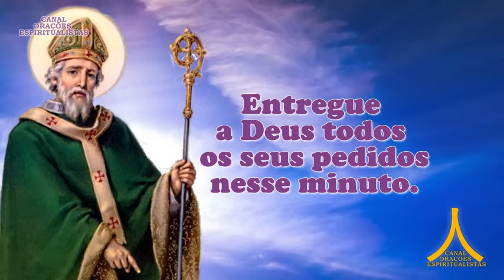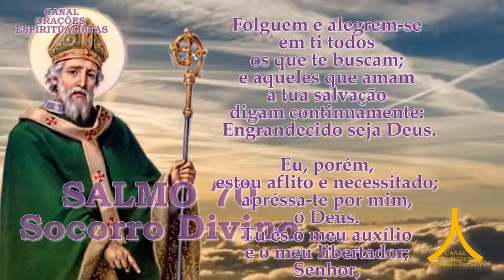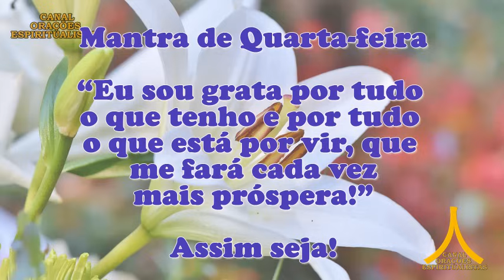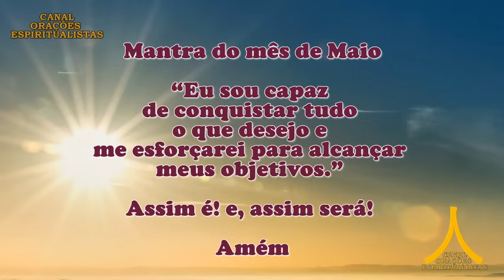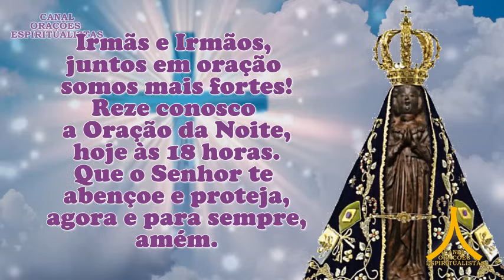Oração da Manhã e para todo dia 16 de maio de 2024, quinta feira, São Patrício 70